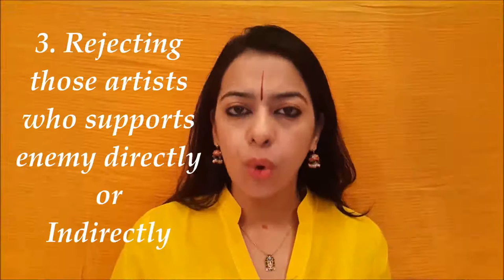We love india.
Save India